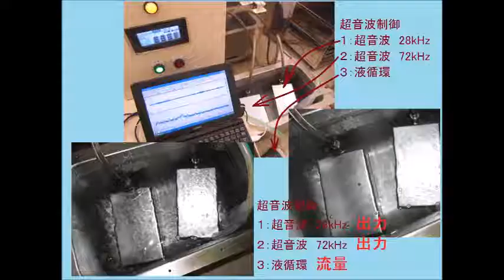スライドショー 超音波実験